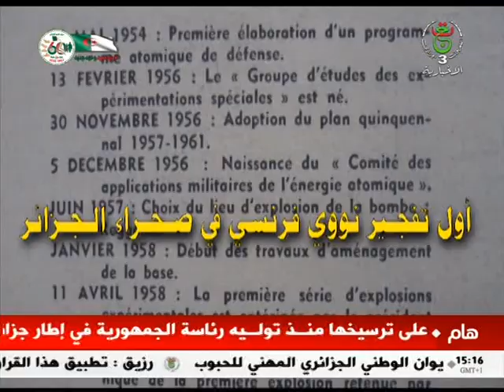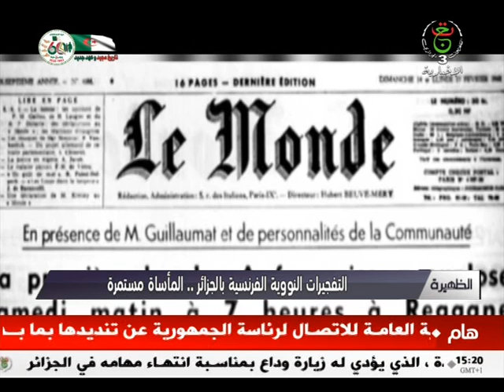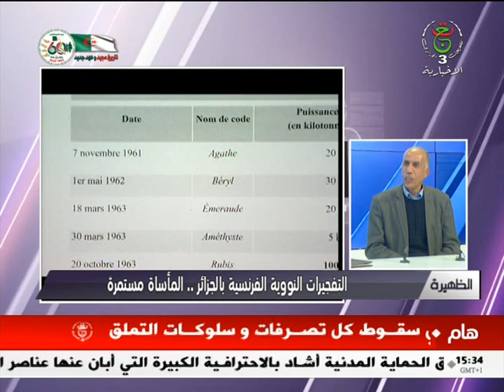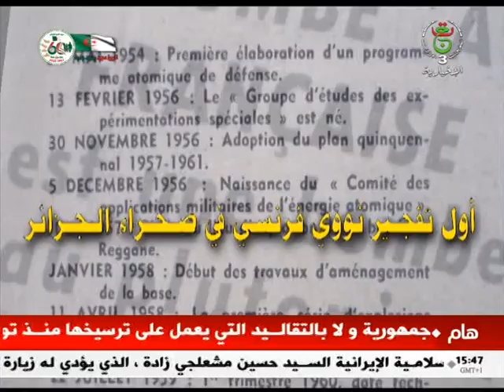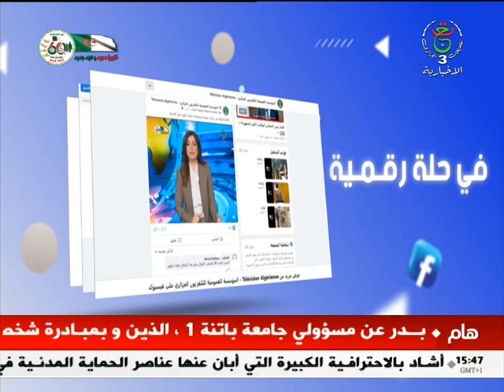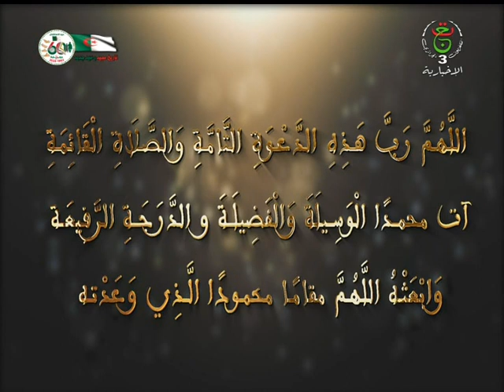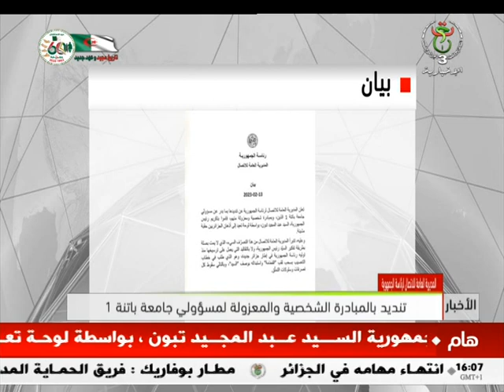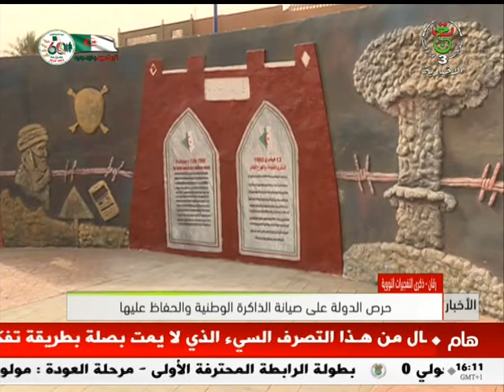برنامج الظهيرة - 13-02-2023